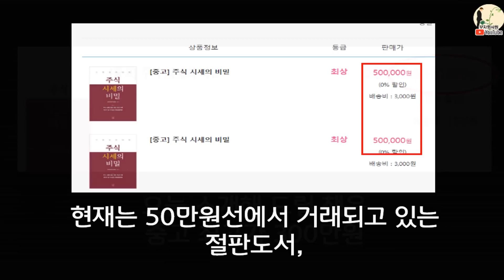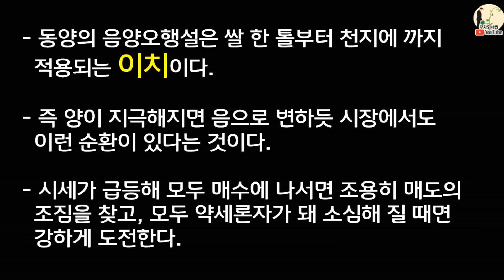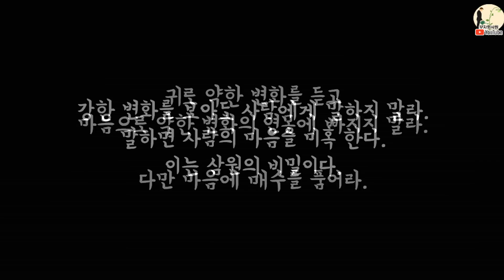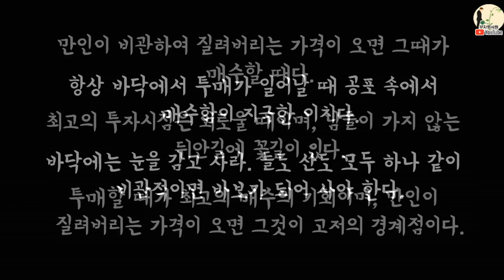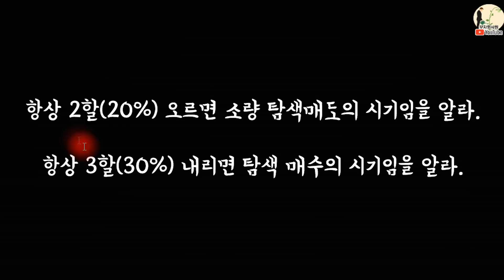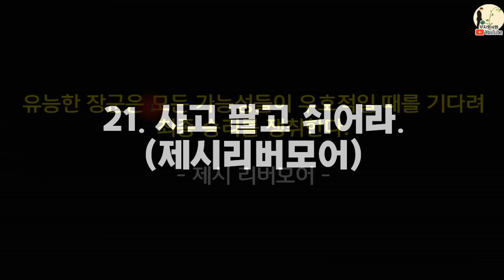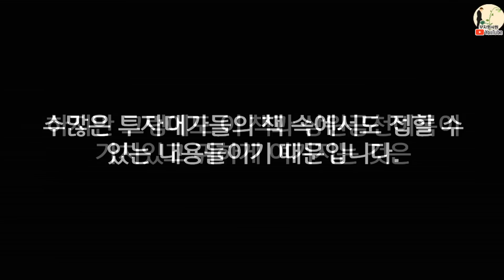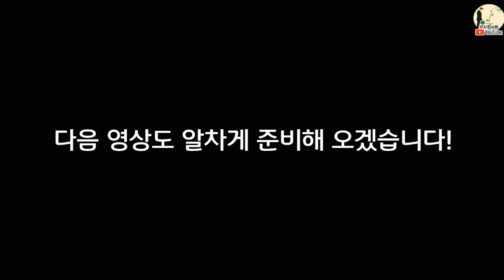시대를 관통하는 투자의 진리 주식초보 주린이가 알아야 할 주가와 시세의 본질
00:00 인트로
04:38 본 영상(1부)
19:51 본 영상(2부)
34:02 마무리